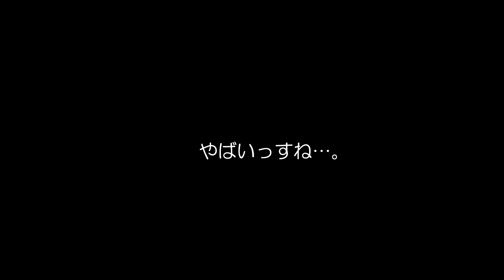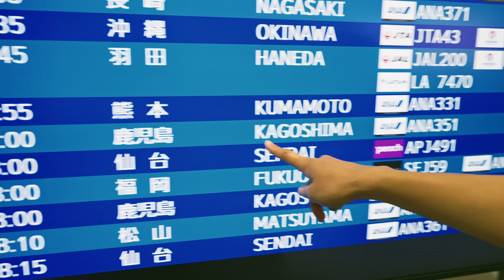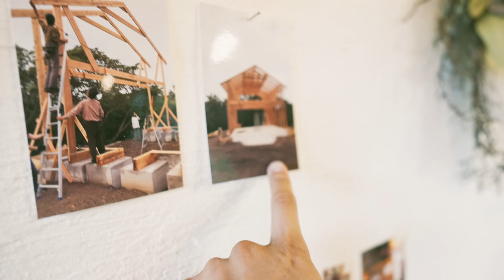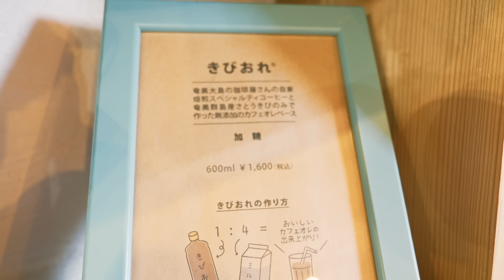【悲報】夫婦の大切な日に、まさかの出来事に遭遇…！？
年に一度の夫婦の大切な日。7月28日は私の誕生日、29日は妻の誕生日、30日は結婚記念日、31日はないとー家のOFFという4日間の大型休みは奄美大島で過ごす！

それを目標に一年頑張ってきましたが、まさかの出来事に遭遇…！？

※そしてArtlistのBGMも使用しています！

阪空検第7039号

*編集環境
PC：iMac 27inch 2019
(CPU 3.6 GHz Intel Core i9, メモリー64GB, グラフィックボードRadeon Pro Vega 48 8 GB)

■撮影機材
【メインカメラ】
・Sony α7s Ⅲ  映像

・Sony α7 Ⅲ 写真

【コンデジ】
Sony ZV-1

【レンズ】
・タムロン（TAMRON） 28-75mm F/2.8 Di III RXD ソニーEマウント用（Model A036）

・SONY ズームレンズ FE 100-400mm F4.5-5.6 GM

【マイク】
・Sennheiser ゼンハイザー MKE 600

・ソニー ショットガンマイクロフォン ECM-B1M ILCE-1

・DJI RS

車：ランドクルーザープラドTX （「SOMPOで乗ーる」のマイカーリース）